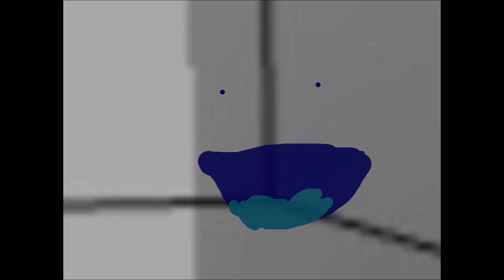Face white windmill cubes hill jun 22 2024 effects sponsored by preview 2 effects